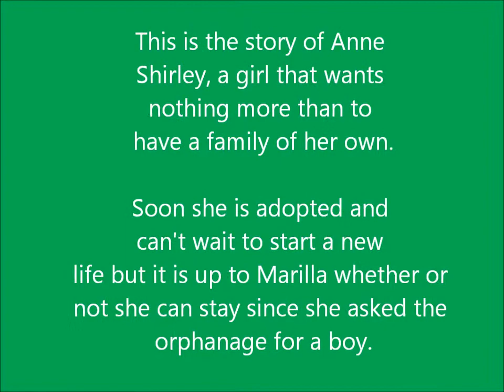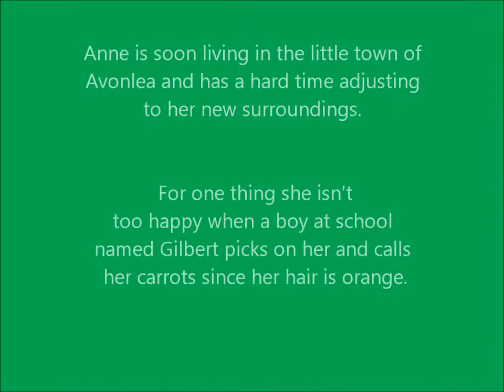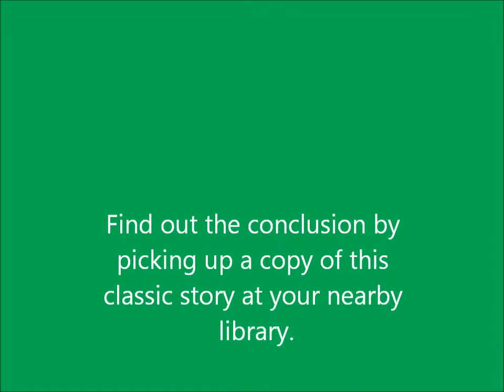Book Trailer #5: Anne of Green Gables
Special Thanks to: Hagood Hardy (Music Selection) LIBR 264